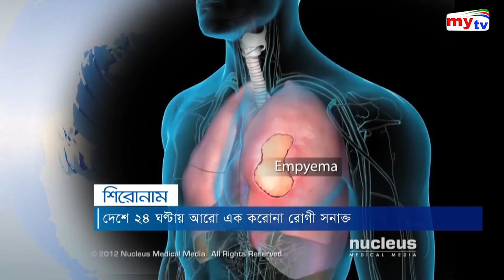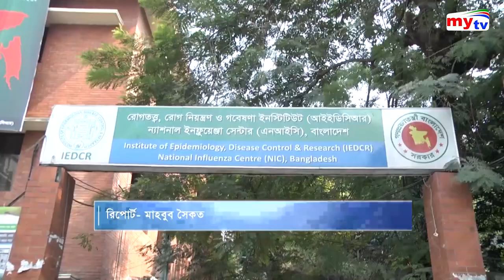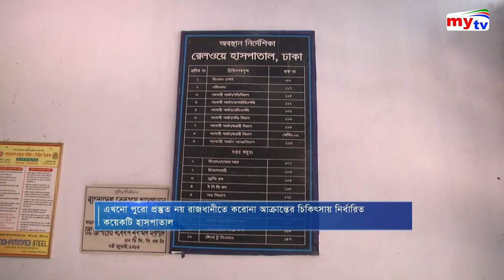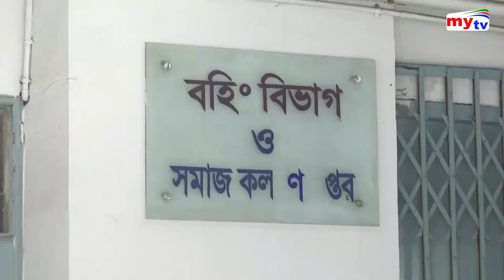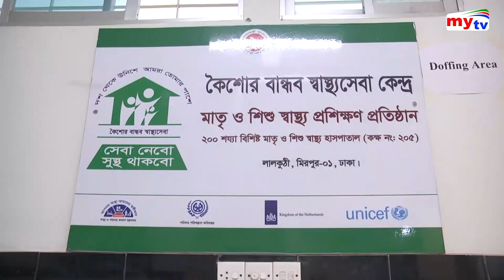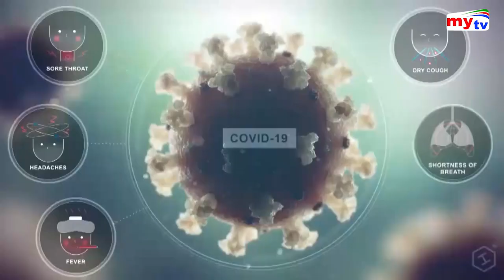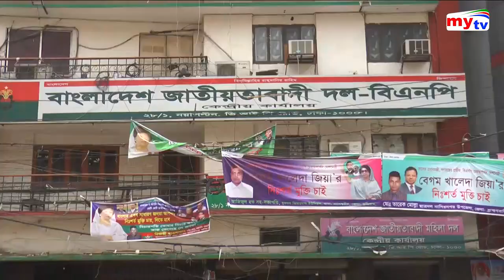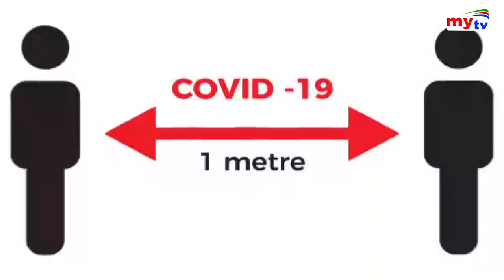Bangla News Update | 11.30 PM | 30 March 2020 | Coronavirus | Kaissa | IEDCR